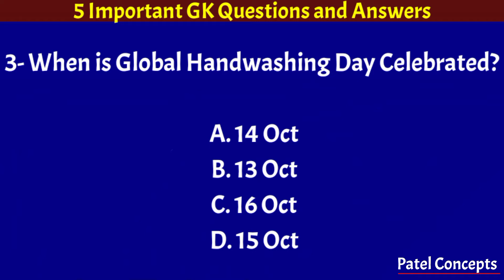GK | Global Handwashing Day | Eradication of Poverty | Asia Cup T20